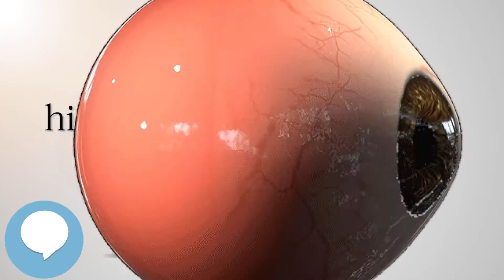Presumed ocular histoplasmosis syndrome - Your EYEBALLS - EYNTK 👁️👁️💉😳💊🔊💯✅